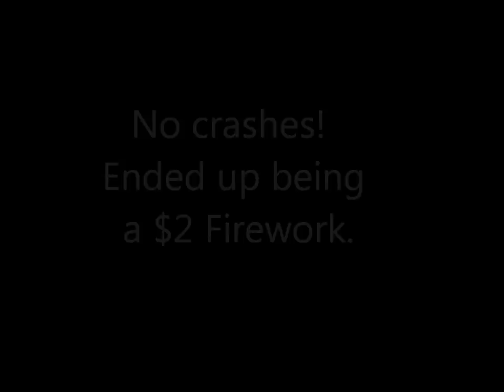Blade 400 R/C Heli with roman candles and smoke bombs attached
Decieded to have a little fun on the 4th!  Strapped some cheap roman candles and a smoke bomb to the landing gear and flew it around the front yard.  A little more windy than I would have liked.